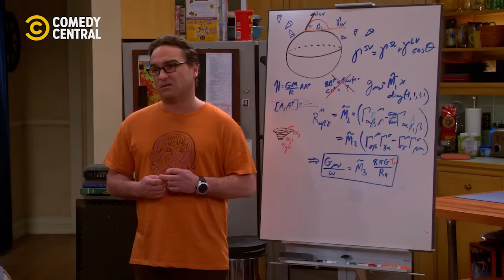Best Academic Papers | The Big Bang Theory | Comedy Central Africa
The light bulb in Sheldon's oven is ridiculously bright 💡 No 🧢 | The Big Bang Theory on Comedy Central, DStv Ch122